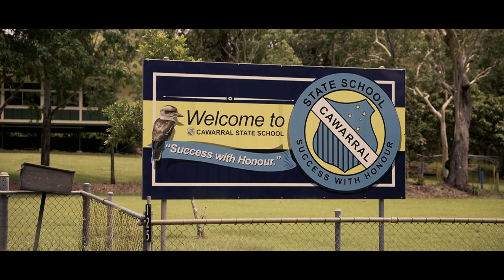Little Things by Tony Cook reminder doing the little things in life makes the world a better place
Produced by Shane Nicholson, shot around Central Queensland.
Features live performance by Tony Cook at Rockhampton Beef Week 2021, staff and students from Cawarral State School and the beautiful Keppel Sands beach.